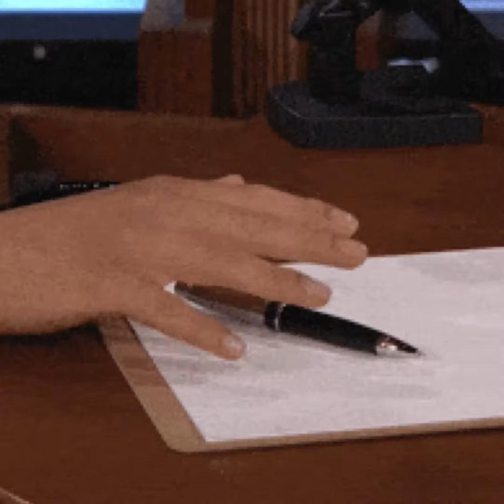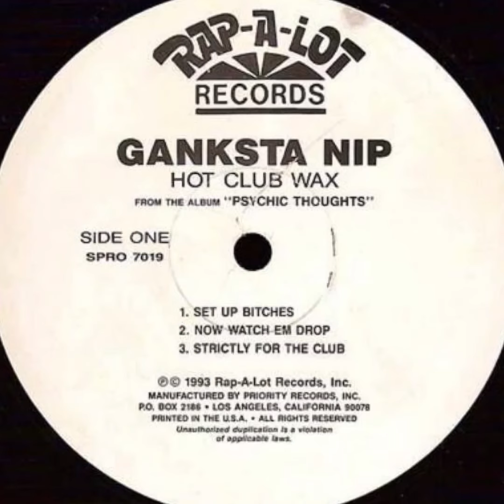S3(EPISODE 11)(REAL TALK!!)Take it or let it alone!!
BASED ON ACTUAL EVENTS!!